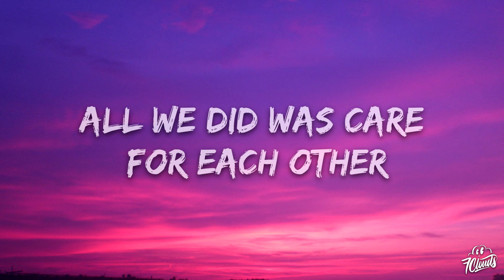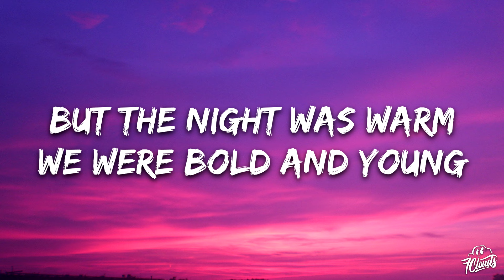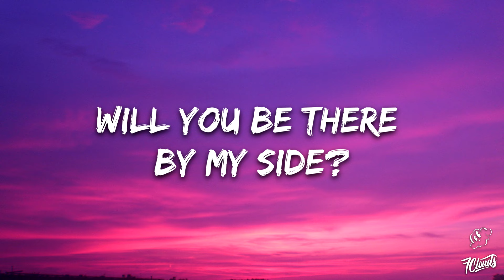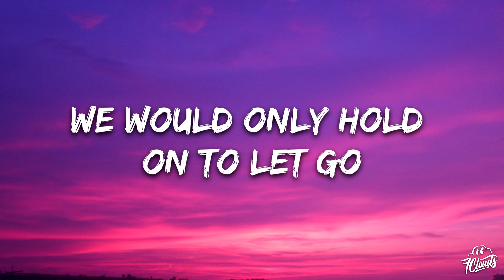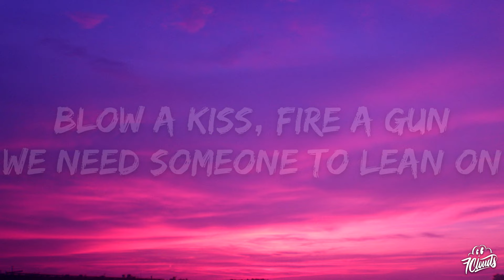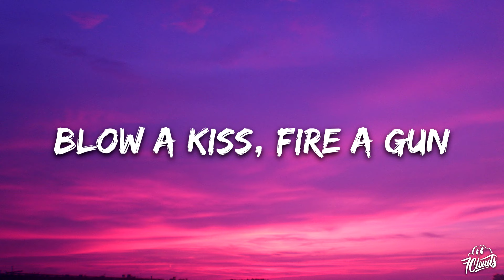Joowel - Lean On (Lyrics)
🎤 Lyrics:
Innocent, remember?
A-A-All we need is somebody to lean on
Standin' strong as the waves roll over
All we need is somebody to lean on
(We need someone to lean on, hey)
(Hey, hey)
(Major Lazer, hey)
Oh, oh-oh
Blow a kiss, fire a gun (hey, hey)
We need someone to lean on (hey, hey)
All we need is somebody to lean on (hey, hey)
A-A-All we need is somebody to lean on (hey, hey)